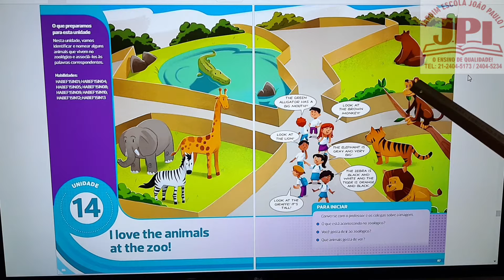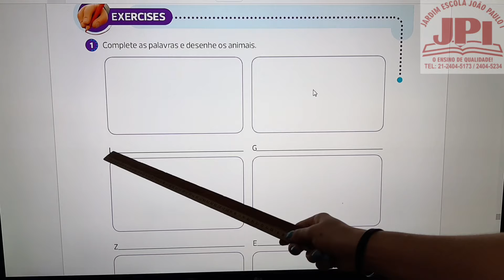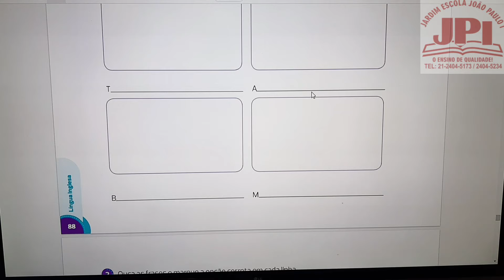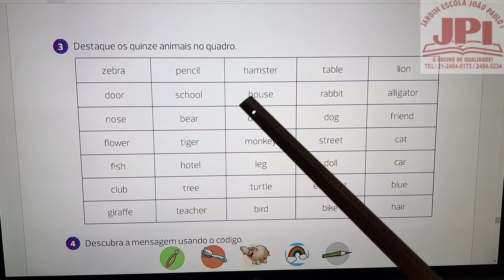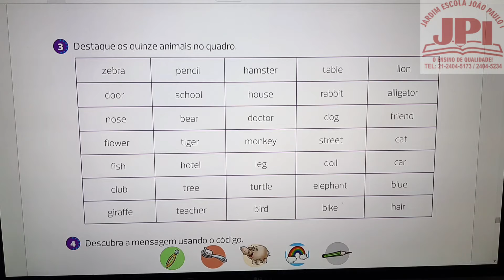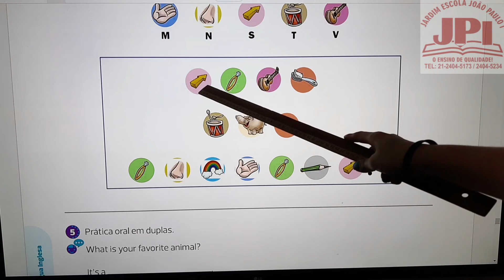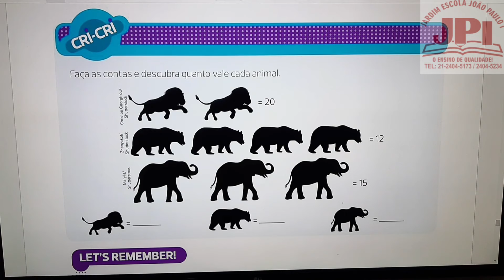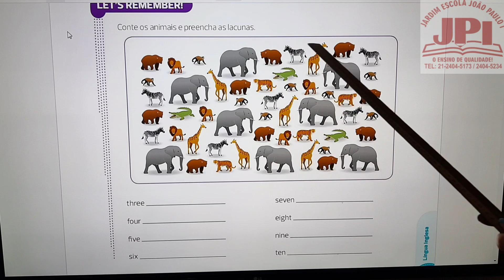2°ano aula de Ingês 06 10 2021 Professora Francielle